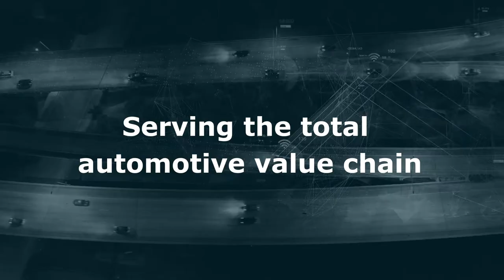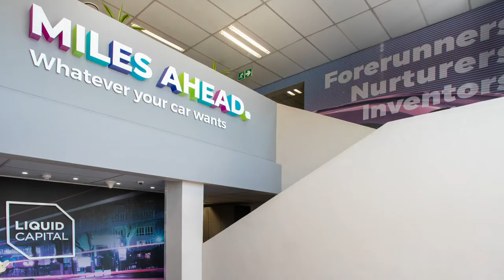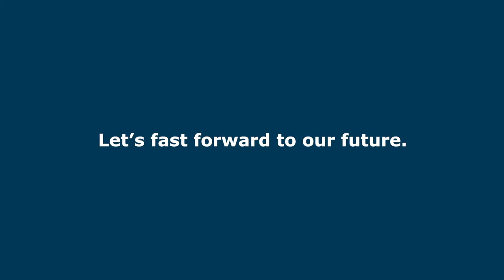We are Motus 2020 | Southern Africa's leading and largest Automotive Group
motus.cars is the recognised retail brand within Southern Africa’s leading automotive group, Motus. Motus is a diversified (non-manufacturing) business in the automotive sector with an unrivaled scale and scope in South Africa, coupled with a selected international presence primarily in the United Kingdom and Australia, as well as a limited presence in South East Asia, Southern and East Africa.

Motus traces its roots back to 1948 when its founding company Imperial Holdings started as a humble motor dealership in downtown Johannesburg, Barney’s Super Service Station. Motus Holdings Limited (“Motus”) was listed on the JSE in November 2018, following its un-bundling from Imperial Holdings Limited.

Motus is renowned for its long-standing importer and retail partnerships with leading automotive manufacturers. Our nationwide footprint of strategically located dealerships in growing urban areas underpins our leading market share.